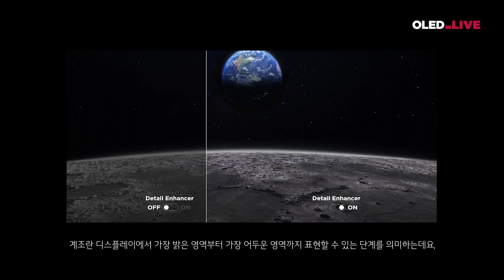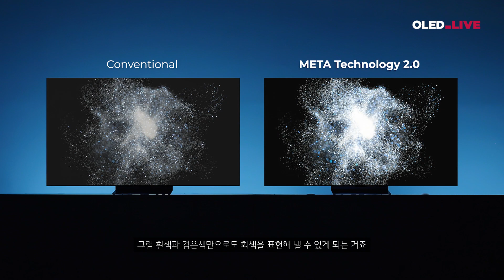OLED.LIVE: OLED 전문가, META Technology 2.0의 완성 Detail Enhancer를 말하다 | META Technology 2.0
META Technology가 세상에 나온지 단 1년만에 META Technology 2.0가 출시되었습니다. META Technology의 성능을 한 단계 업그레이드할 수 있었던 핵심 기술, Detail Enhancer 개발 업무를 담당한 김재겸 책임이 Detail Enhancer를 소개합니다.

다양한 핵심 기술로 전에 없는 수준의 화질을 선보이는 META Technology 2.0.과 그 개발 스토리를 OLEDSpace.com에서 확인해 보세요!

00:00 Intro
00:32 Detail Enhancer 개발 배경
01:02 Detail Enhancer 소개
01:42 Detail Enhancer 기술 원리
02:13 META Technology 2.0의 탄생